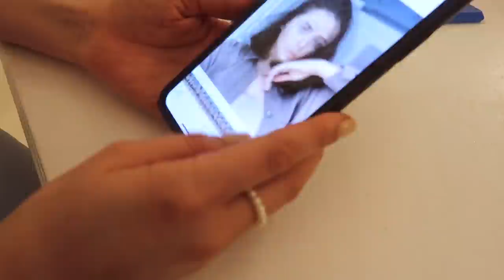Моя повседневная жизнь || Рассказали с Кариной о нашем проекте | Я хочу детей | Отношение к Крестным